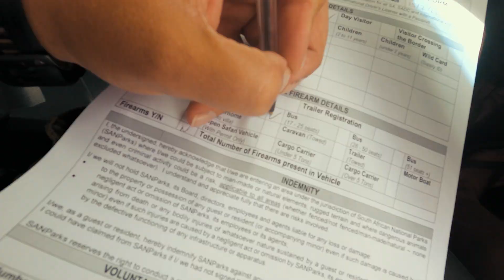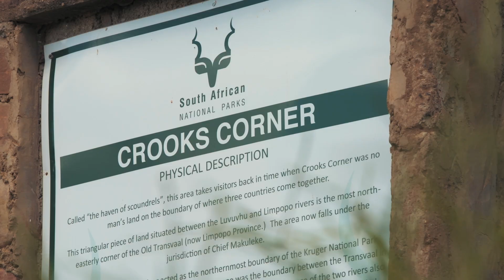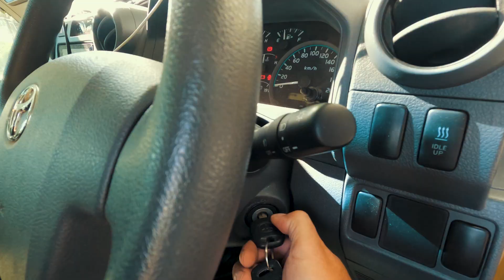Solo in The Kruger National Park | Punda Maria & Crooks Corner | Ep 1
In pursuit of adventure and new experiences I am setting off on a solo trip to the Kruger National Park.I will be exploring the entire park starting way up North at Punda Maria and ending in the South at Berg en Dal restcamp. Definitely an overlanders dream!

The most northern parts of the park are breathtaking and the vegetation makes this landscape nothing less than jaw dropping!
In this episode I visit Crooks corner, Pafuri picnic site and Punda Maria campsite!

Tag along as I start this adventure on my own with only trusty Gunnland my 79 series Landcruiser to keep me company!
This trip is sure to be one I will never forget!

MB01PIPBF8JKPDV